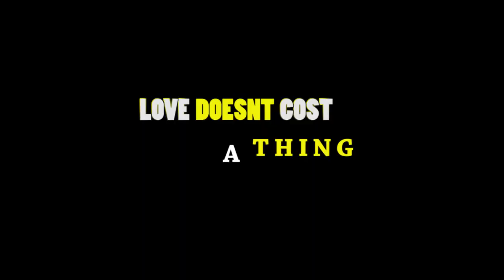Love Doesn’t cost a thing Thriller